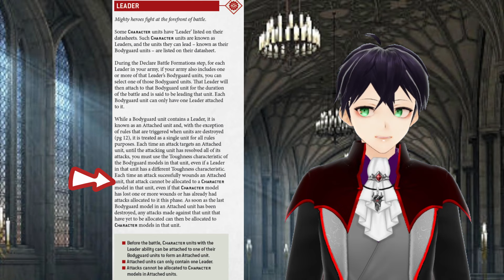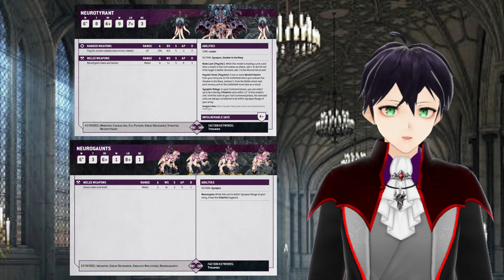How to use the PRECISION rule in 40k 10th edition: How to Play 40k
There are some basic rules in 10th edition of Warhammer 40,000 that new players may not understand but even veteran experience players of 40k may have some trouble with the precision rule. There are lots of parts to it, lots of strange interactions and unusual rules. I explain them and help you to avoid mistakes with this 40k universal special rule. Examples include shooting at the Neurotyrant and Neurogaunts from the Leviathan starter set. This is part of my guide on how to play Warhammer 40,000 10th edition.

Understand that money sent through these platforms are tips and are non-refundable and you are sending money under agreement that you will not issue a chargeback.

Want discounted 40K models, terrain and paints, use this link

00:00 Precision and Lone Operative
01:54 Precision and Attached Units
04:05 Precision and Toughness
05:58 Precision but only on a Critical Hit
06:36 Precision is a choice
06:59 Precision and keywords
07:22 Precision in Combat
08:13 Precision and wasting attacks
08:55 Characters resurrecting with attached units
09:48 Allocating attacks to injured characters